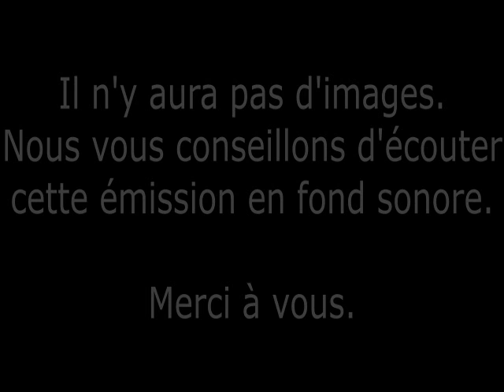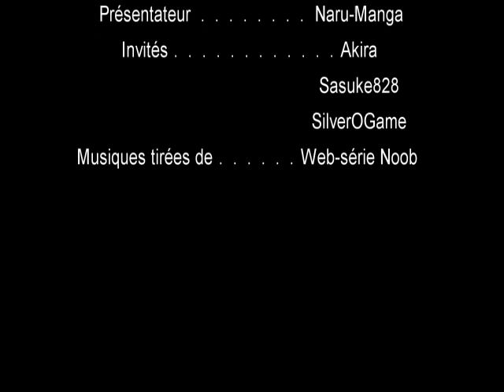[GN-TV] Génération-Débat n°2 - Le social dans le jeu vidéo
Seconde édition de Génération-Débat, toujours animé par Naru-Manga, avec trois nouveaux invités.